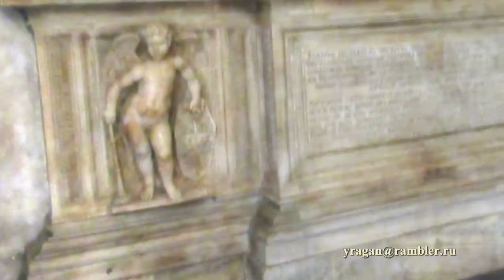Сан-Марчелло-аль-Корсо San Marcello al Corso Рим